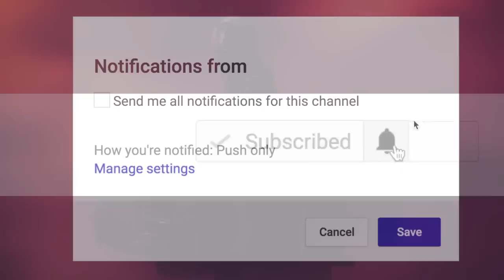6 True Scary Halloween Stories | 2022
6 True Scary Halloween Horror Stories | 2022 includes cheap thrills and laughter but these unfortunate seven souls may have found the true meaning behind the most horrifying day of the year...

PODCAST! ►

🕓 TIME STAMPS:
Story 1►00:00
Story 2►11:14
Story 3►21:40
Story 4►32:41
Story 5►36:57
Story 6►43:03